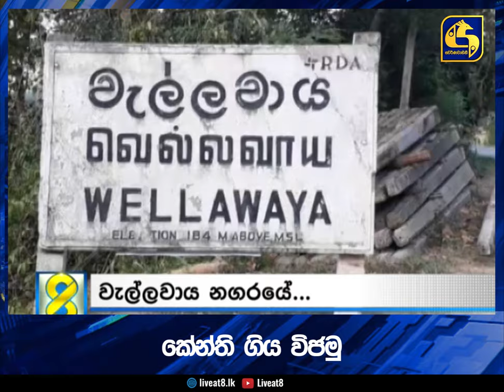කේන්ති ගිය විජමු